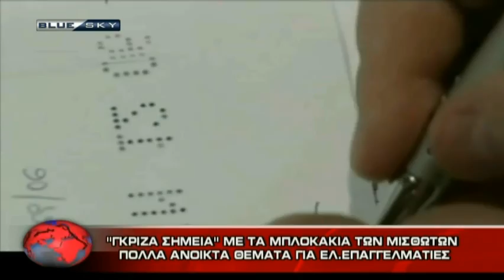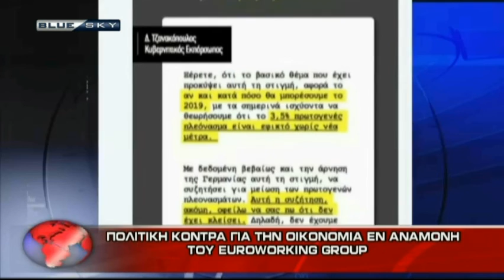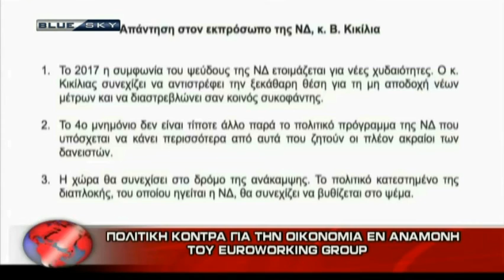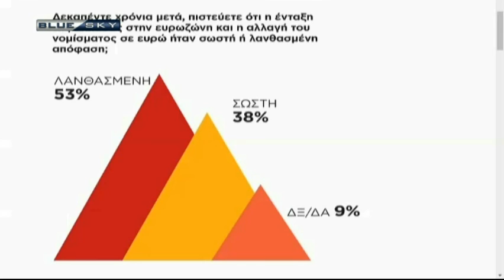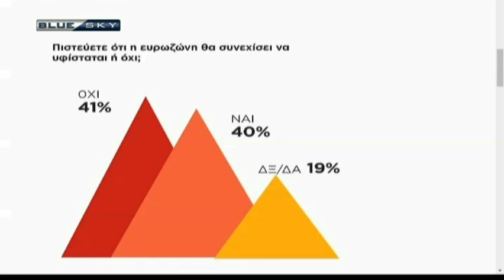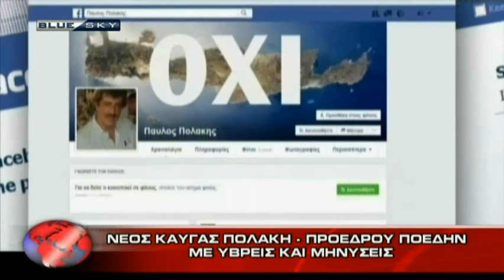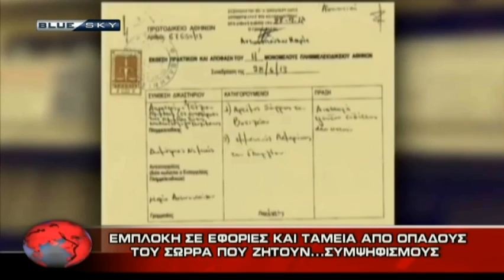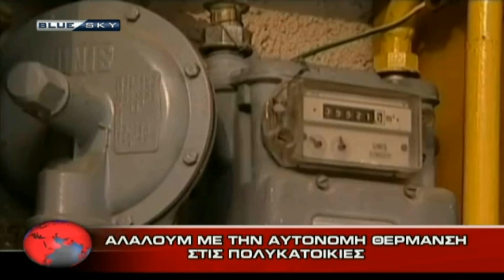ΔΕΛΤΙΟ ΕΙΔΗΣΕΩΝ 4-1-17